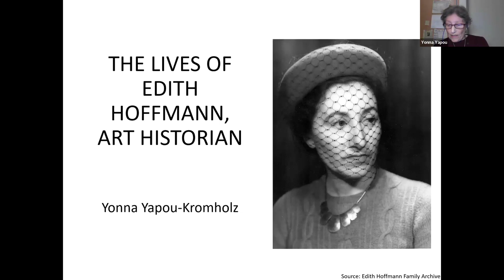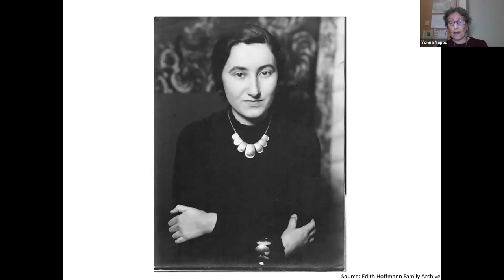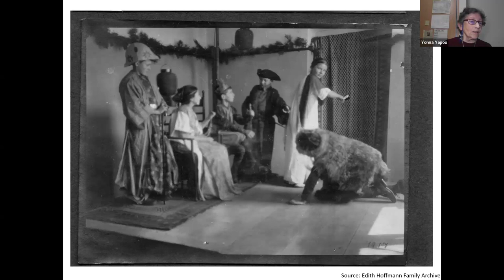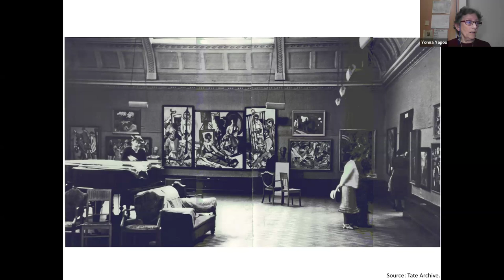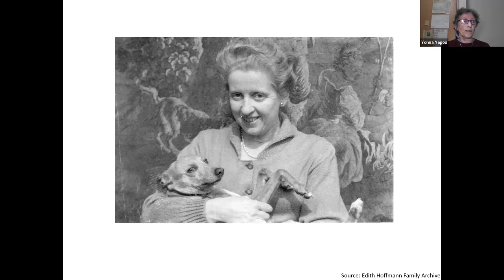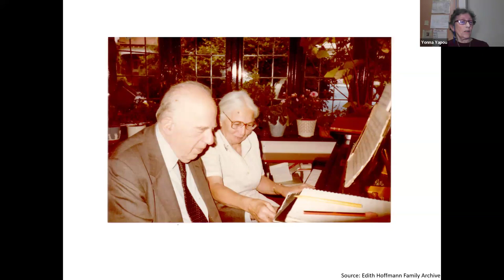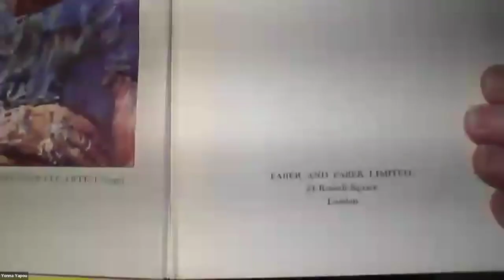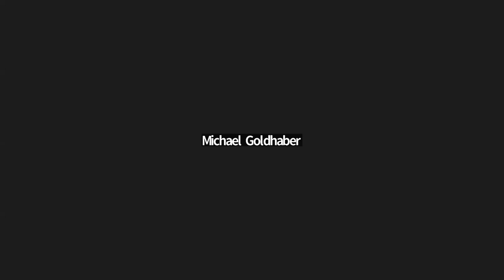The Lives of Edith Hoffmann, Art Historian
Edith Hoffmann, who lived for 108 ½ years, 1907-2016, was brought up in Germany and reached London in 1934. After four years of volunteering in various jobs, her involvement in the exhibition “20th-Century German Art” led to her twelve-year employment at the Burlington Magazine, to which she continued to contribute while accompanying her Israeli diplomat husband to various countries. She has been termed “the first woman editor of the Burlington”. She wrote the first book in English about Oskar Kokoschka.

Yonna Yapou-Kromholz, daughter of Edith Hoffmann(-Yapou), is an art historian, as was her mother.  After studying at the Courtauld Institute, and a 15-year stint as curator at the Israel Museum, Jerusalem, she contributed exhibition reviews to Apollo Magazine from the United States. She is now living in Jerusalem.